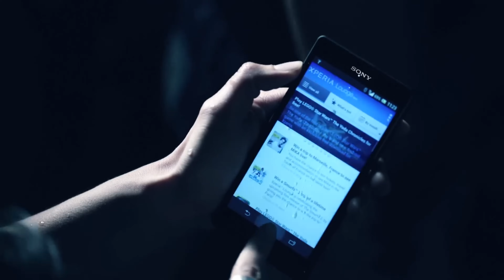Avicii performs the emotional Wake Me Up in 4K